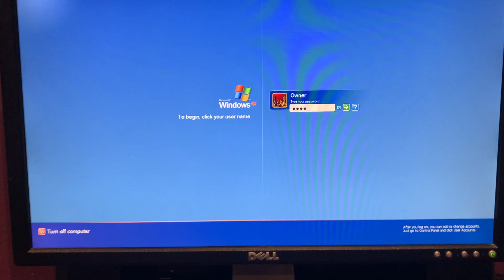Our Windows XP pc boot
our family pc is a acer aspire one zg5 notebook plugged into a monitor lol :)

Yes It’s dual booted with Windows 10 and Yes it’s slow

The specs:

Intel Atom n270 1.6Ghz

1.5 GB of RAM

150 GB Hard Drive